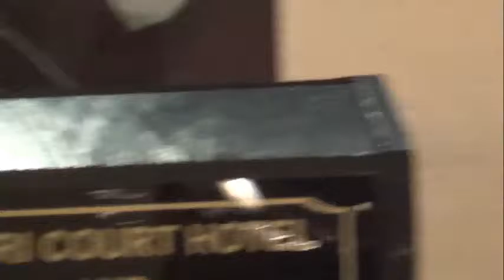Law and Religion, a Country Perspective from Namibia and Nigeria - Panel Discussion